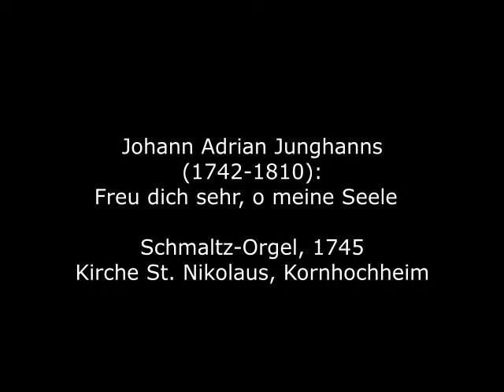Johann Adrian Junghanns (1742-1810): Freu dich sehr, o meine Seele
Johann Adrian Junghanns (manchmal auch nur mit einem "n", also Junghans, geschrieben und - seit dem Fehler bei Eitner - auch als Johann Andreas J. auftauchend) wurde 1742 in Gehren bei Ilmenau geboren. Nach einer weit verbreiteten, aber unbestätigten Information könnte er ein Schüler Johann Peter Kellners in Gräfenroda gewesen sein. Ab 1770 wirkte er als Organist in Arnstadt, wohl bis zu seinem Tode 1810. Sein berühmtester Schüler war ab Ende 1784 Christian Heinrich Rinck, der ebenfalls aus der Nähe von Ilmenau stammte, bevor dieser dann zu Johann Christian Kittel in Erfurt wechselte. Junghanns schrieb 12 Choralvorspiele für Orgel, deren Manuskript in der Berliner Staatsbibliothek erhalten ist.

Johann Adrian Junghanns (sometimes written with only one "n", i.e. Junghans, and - since Eitner's error - also appearing as Johann Andreas J.) was born in Gehren near Ilmenau in 1742. According to widespread but unconfirmed information, he may have been a student of Johann Peter Kellner in Gräfenroda. From 1770 he worked as an organist in Arnstadt, probably until his death in 1810. His most famous pupil from the end of 1784 was Christian Heinrich Rinck, who also came from near Ilmenau, before the latter then moved to Johann Christian Kittel in Erfurt. Junghanns wrote 12 chorale preludes for organ, the manuscript of which is preserved in the Berlin State Library.